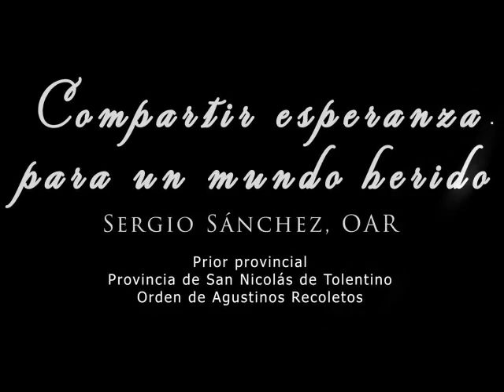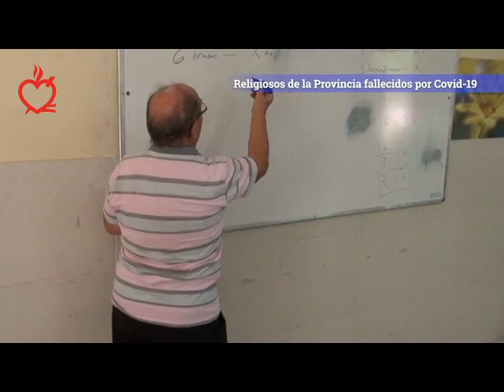XXV World Day of Consecrated Life